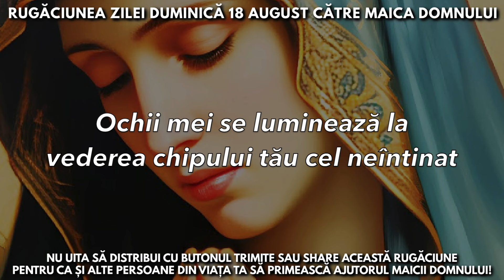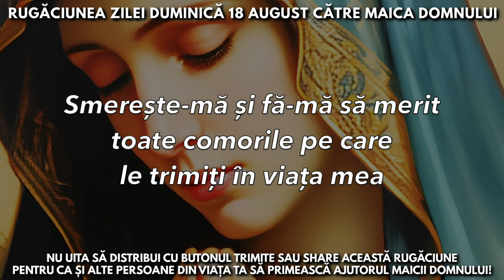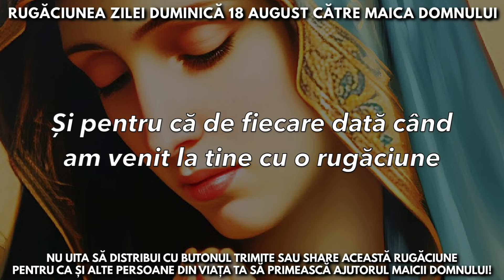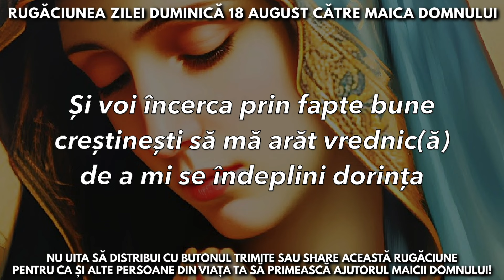Rugăciunea Zilei Duminică 18 August Către Maica Domnului 🙏 Rugăciuni Făcătoare De Minuni